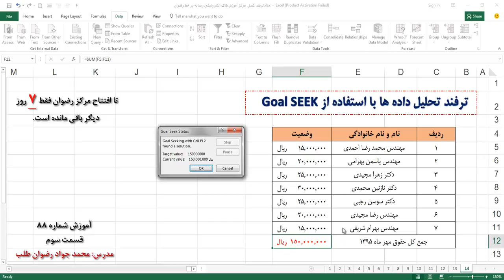فیلم شماره 136 کانال تلگرام اکسل ۲۰۱۶